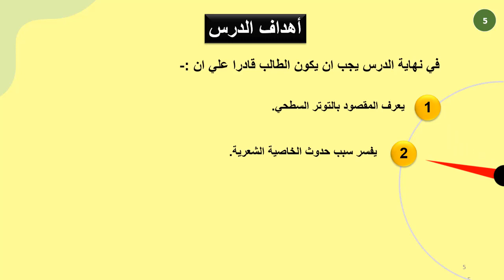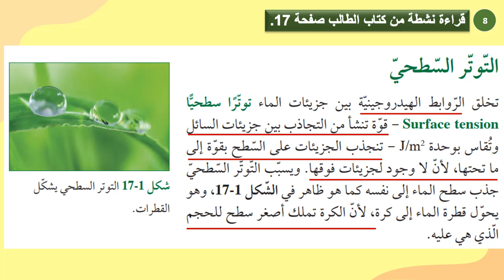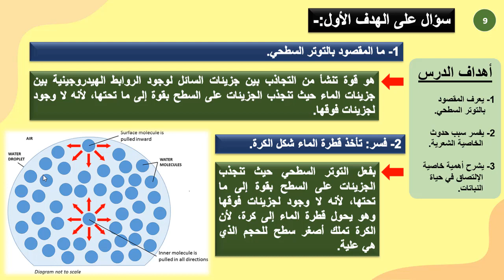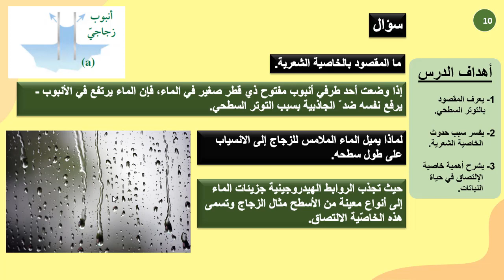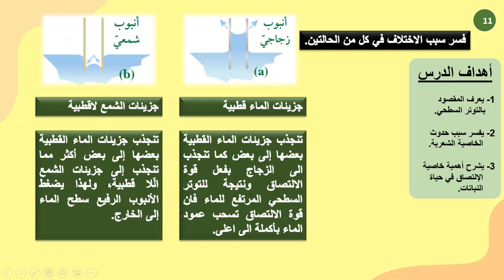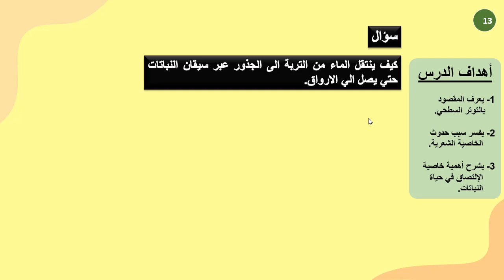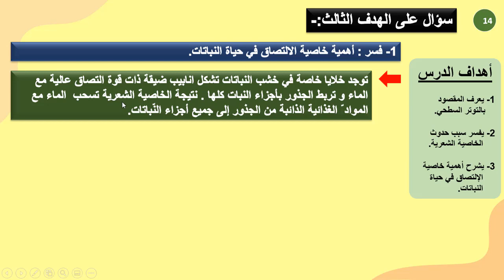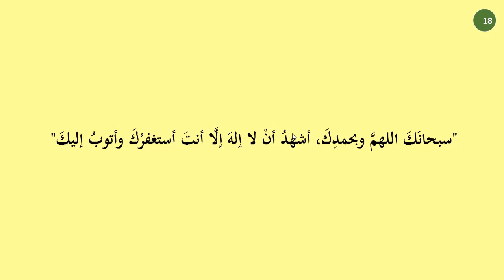03 حادي عشر علمي أحياء التوتر السطحي